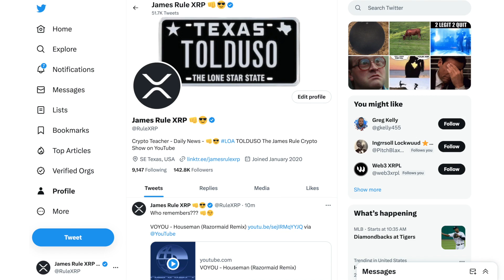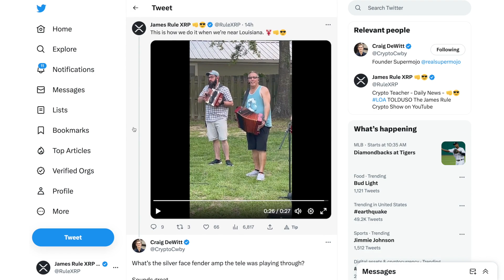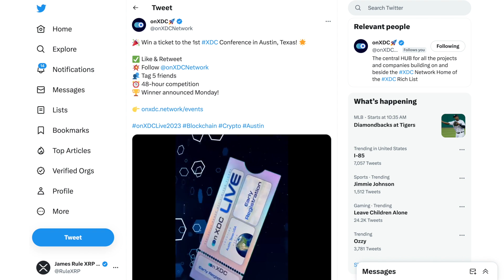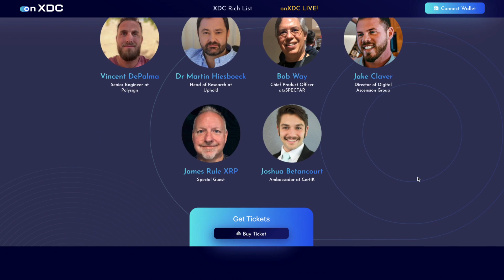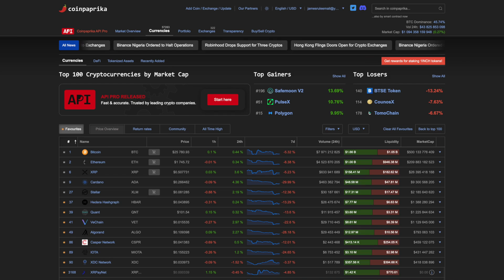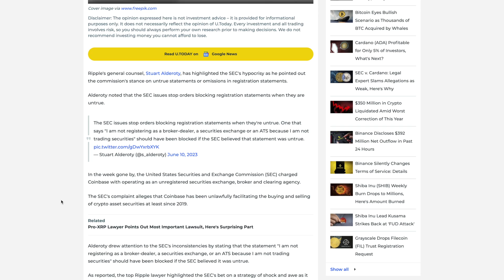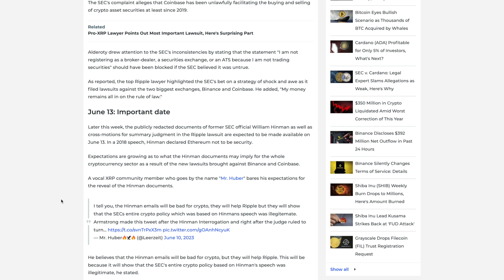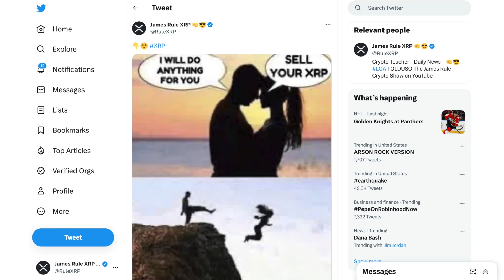Sunday Crypto News - onXDC Conference - Topper by Uphold - SEC Hypocrisy - 2 More Days! 👊😎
Preorder the New Ledger Stax!

NFT Domains
Stake your fame with a .crypto domain:

Attention Developers!
Coinpaprika The only cryptocurrency API you will ever need
Fast & accurate, trusted by the community.

Welcome to INHERITI
Digital Inheritance Secured

Masterworks is the only platform that lets you invest in multi-million dollar works of art by artists like Basquiat, Picasso, Banksy, and more:

Keep your 12/24 word "SEED PHRASES" safe and secure with
Cryptotag - This is for the HODLERS

XRP Community Poster Version #11 coming NEXT!!!

TaxBit program to track all of your Crypto Transactions on exchanges and keeps track in real-time for Tax purposes

Happy Investing!